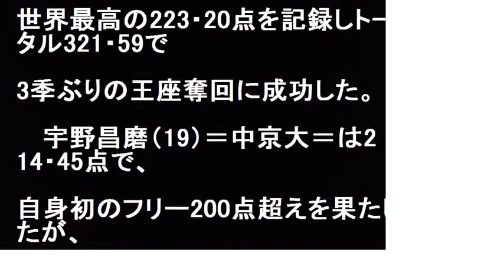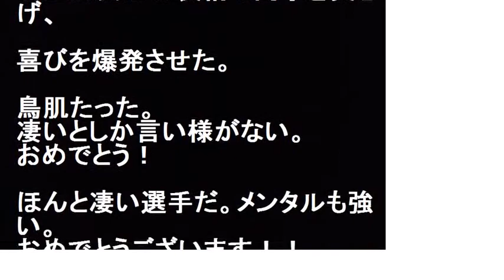羽生 フリー最高得点で逆転V! SP5位から大逆転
羽生結弦、フリー世界最高得点で世界王座奪回！SP5位から大逆転
男子フリー（FS）が行われ、羽生結弦（22）＝ANA＝は世界最高の223・20点を記録しトータル321・59で3季ぶりの王座奪回に成功した。宇野昌磨（19）＝中京大＝は214・45点で、自身初のフリー200点超えを果たしたが、羽生を超えることはできず銀メダル。

【関連動画】

進化が止まらない天才羽生結弦の仰天発言。フィギュアスケート世界選手権金メダル後、インタビューで語った内容とは。

羽生結弦３季ぶり王座奪還一問一答ショートプログラム５位発進世界歴代最高得点を更新する

【海外の反応】羽生結弦 男子フィギュアスケート日本人も外国人も大絶賛 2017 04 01

世界フィギュア選手権2017 羽生結弦 Yuzuru Hanyu H Worlds 2017 Free Skating 1 4 2017